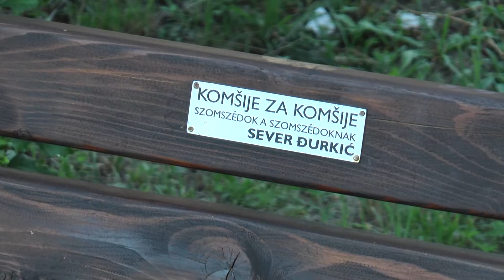TV BEČEJ: A munkaakciók összehozták a Sever Đurkić lakótelep lakóit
TV BEČEJ: A Sever Đurkić lakótelep lakói az igazi példa arra, hogy az egység és az összetartozás teljesen megváltoztathatja egy kis közösség életminőségét. Az idén május óta zajló tereprendezési akcióknak köszönhetően,  ez a lakótelep az ideális lakóhely szinonímájává vált, mind a gyermekek, mind a felnőttek számára.